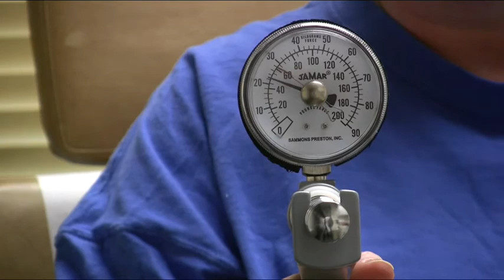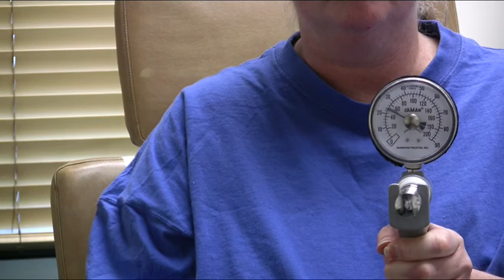Hand improvement after treatment at the INR® in 2007 720p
Continuous improvement for 1 year after treatment by Edward Tobinick, M.D.
Dec 8, 2020 — Continuous improvement for 1 year after perispinal etanercept treatment by Edward Tobinick, M.D.

Improvement 18 mo. post-stroke after treatment by Edward Tobinick, M.D.
Mar 2, 2020 — Perispinal etanercept treatment by Dr. Tobinick. Filmed at the Institute of Neurological Recovery (INR®) in Boca Raton, Florida, ...

Edward Tobinick MD on LinkedIn
Edward Tobinick - Institute of Neurological Recovery, Boca Raton, Florida
Edward Lewis Tobinick graduated Phi Beta Kappa and Magna Cum Laude with honors in biology from Brandeis University in Waltham, Massachusetts and received his ...

Edward Tobinick - Google Scholar
Rapid improvement in verbal fluency and aphasia following perispinal etanercept in Alzheimer's disease. EL Tobinick, H Gross. BMC neurology 8 (1), 1-9, 2008.

11/11/19 stroke treatment by Edward Tobinick, M.D.
Nov 19, 2019 — 11/19/19 stroke treatment by Edward Tobinick, M.D. Rapid improvements in speech, walking, vision, arm and leg movement 2 years after stroke.

Edward Tobinick MD Biography
Edward Lewis Tobinick, M.D. is an American physician, inventor, and scientist. He has authored multiple, peer-reviewed, scientific publications in the field ...

Edward Tobinick Selective TNF Inhibition for Chronic Stroke and TBI
Edward Tobinick MD, founder of the Institute of Neurological Recovery, is a leading innovator in the field of neurological therapeutics.

Edward Tobinick MD on Doximity
Dr. Edward Tobinick, MD - Boca Raton, FL | Internal Medicine
Dr. Edward Tobinick, MD is a board certified internist in Boca Raton, Florida.